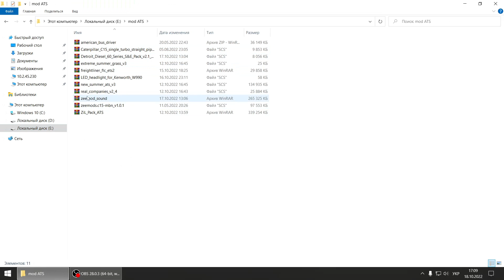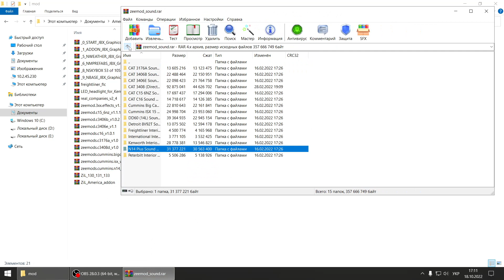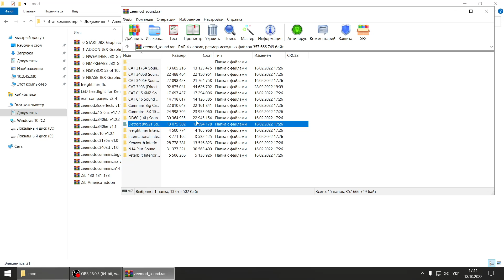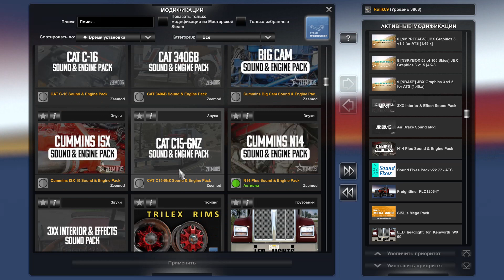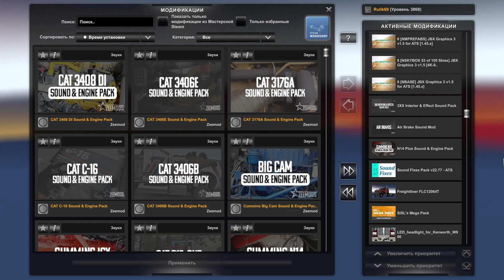Большой Пак Звуков от Zeemod для American Truck Simulator (v1.45.x)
Пак содержит 15 различных двигателей со своими звуками и звуковые эффекты для грузовиков . Поддерживаются все стандартные грузовики и популярные модовые . Для удобства использования все запаковано отдельно. Можно использовать только то, что вам нужно в данный момент . Пак со старых версий но работает и на версии 1.45.х.
Автор: Zeemod . 259mb .

✅  Всех Благодарю за поддержку , мне она очень нужна . Плиз. От души Благодарен Всем Вам. С Уважением Руслан.
На канале новая опция , помощь и консультации по игре ETS-2 и ATS , платная 200грн . Связь через почту , почта находится на канале во вкладке о канале .

✅ На кофе : Карта Приват - Банка : 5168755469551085